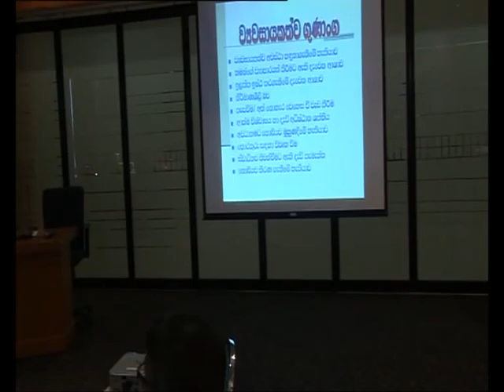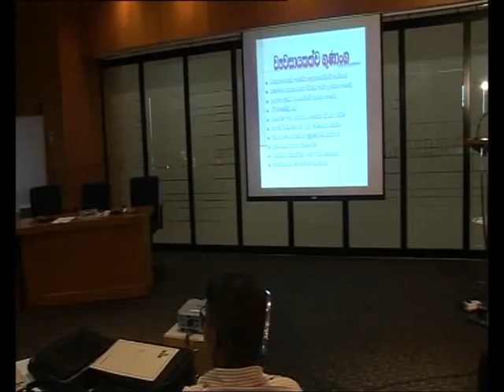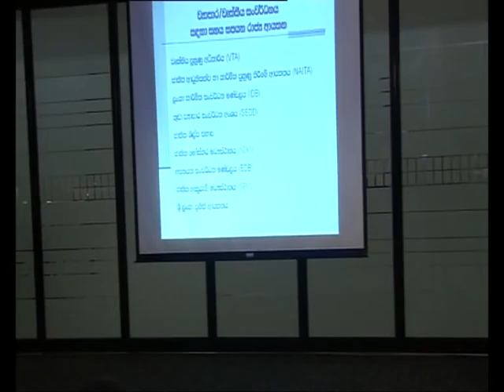Nilupa at HNB Yauwanabhimana workshop on 8 December 2011